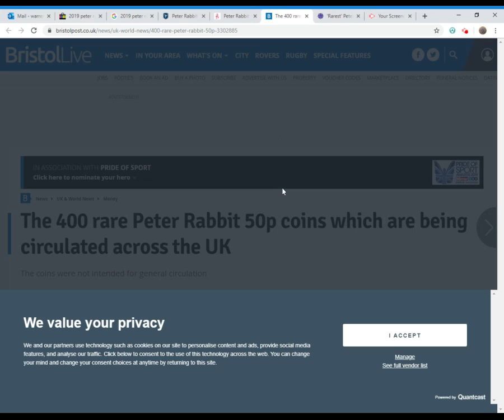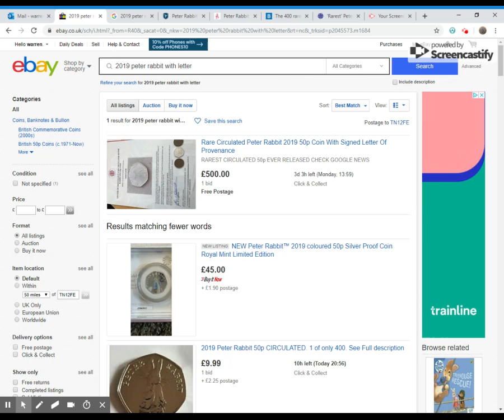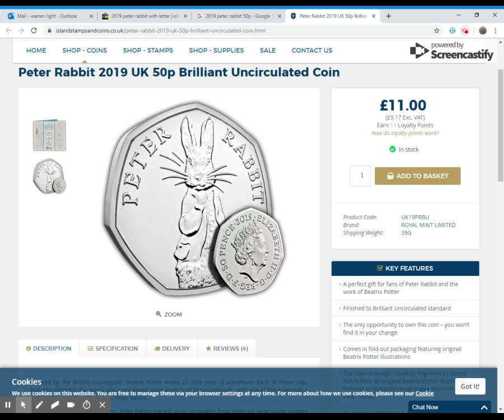2019 Peter Rabbit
News on the CIRCULATED 2019 Peter Rabbit

Follow me in Facebook LightyCollects